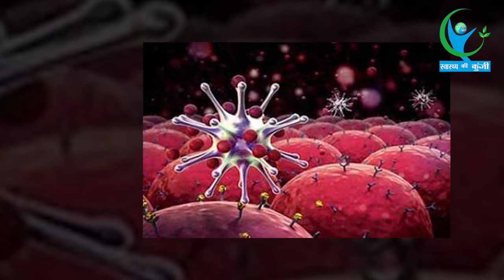Cancer मरीजों के लिए बड़ी खुशखबरी, 100 रुपये में होगा इलाज... | Cancer Treatment in 100 Rs